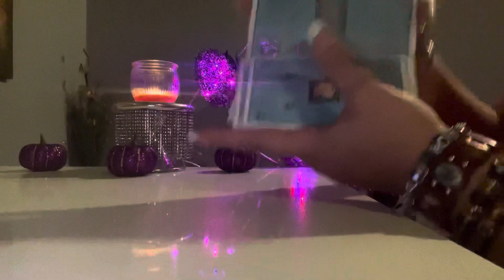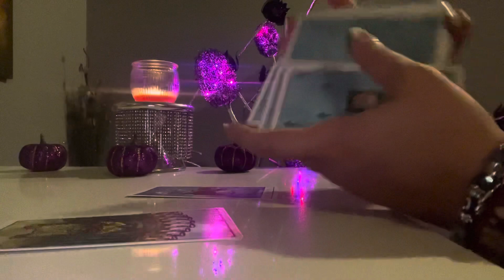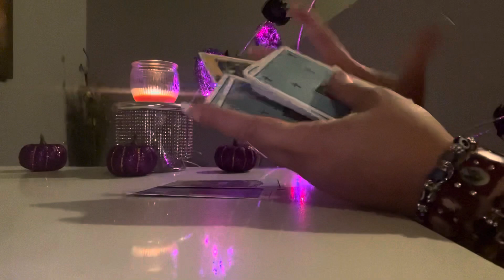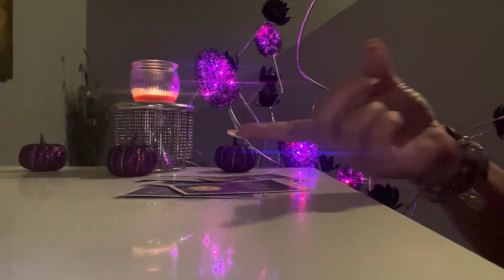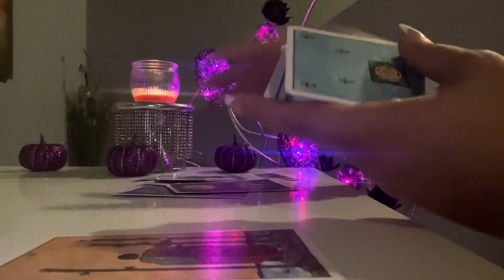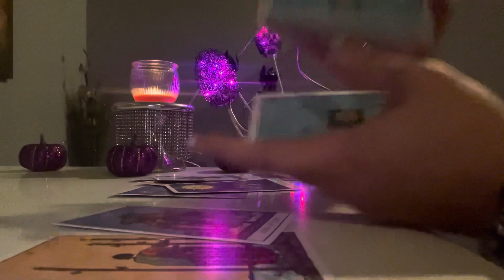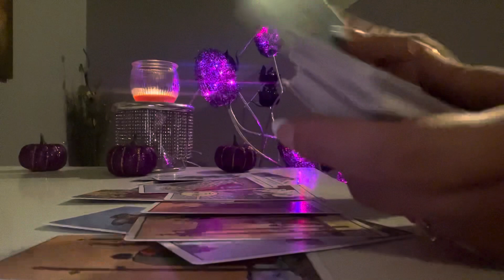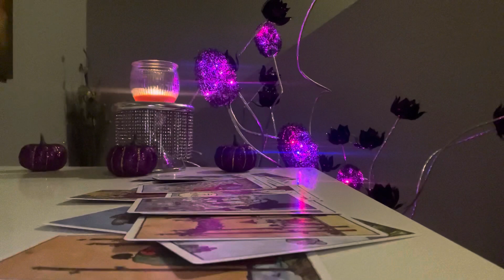⚜️👑TAURUS-VS-AQUARIUS👑⚜️ aquarius taurus